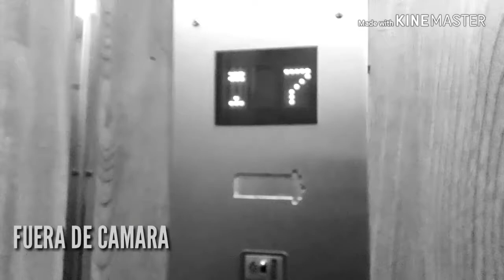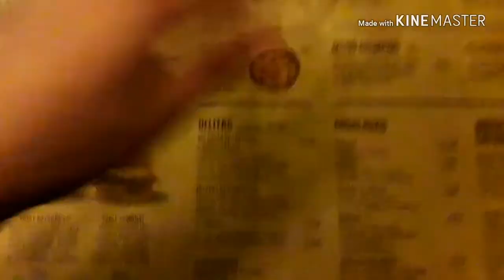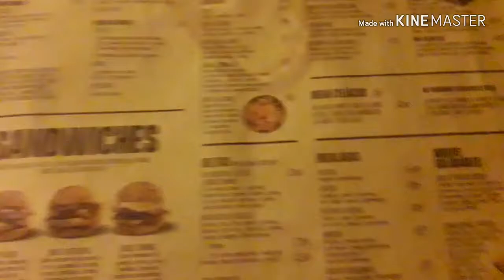Mar del plata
no hicimos tantas cosas por problemas de presupuesto